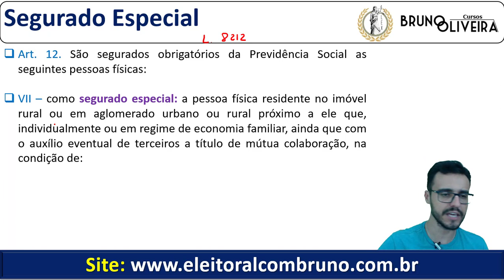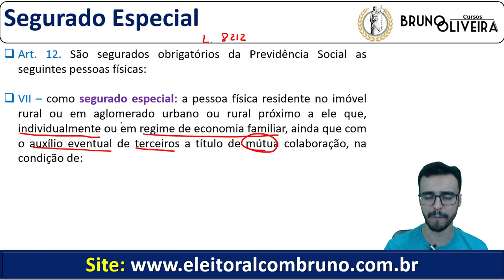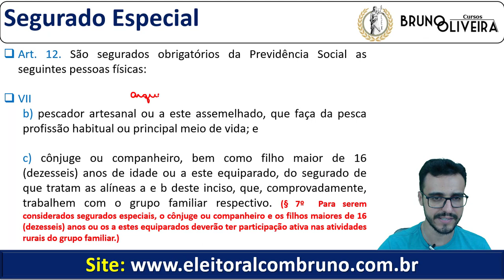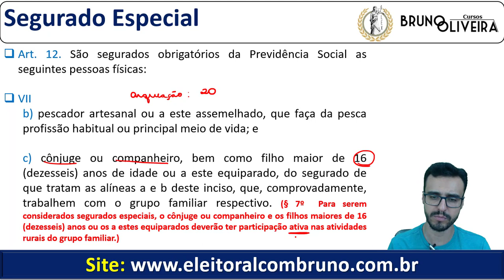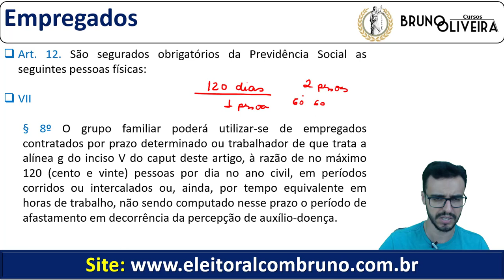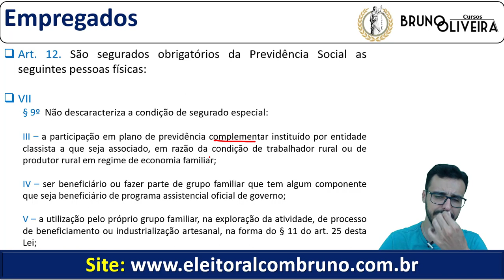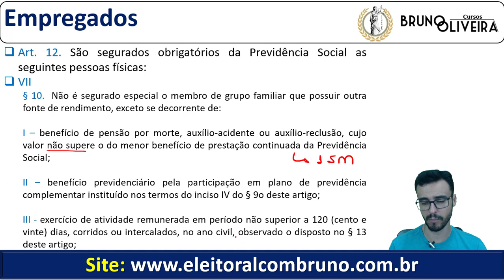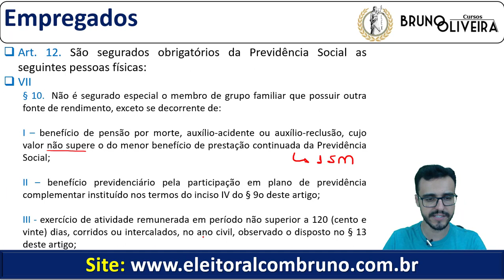INSS 2018/2019 - Direito Previdenciário - Aula 9 - Segurado Especial - Curso Gratuito